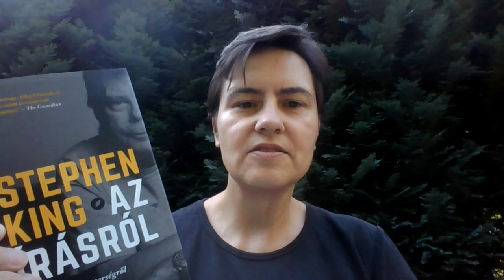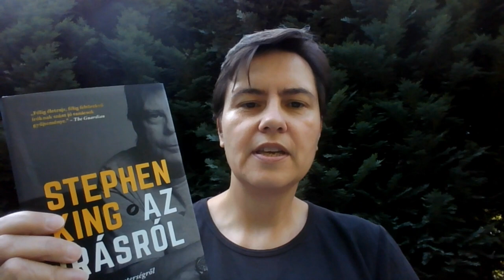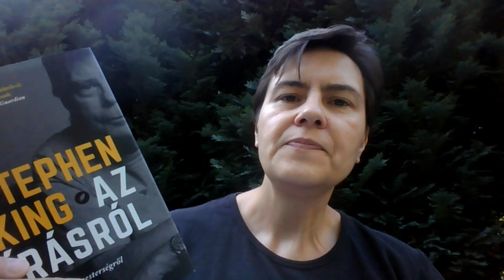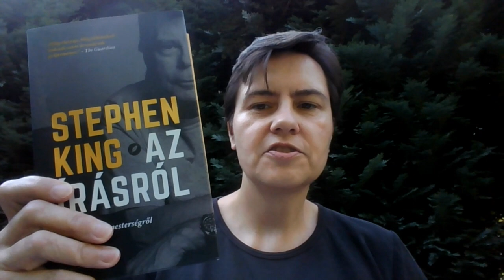Kifordított Vakáció - Stephen King: Az írásról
Nyári könyvajánló nr.3.